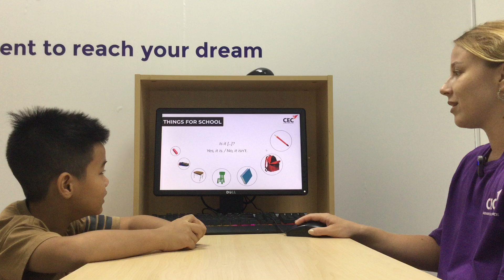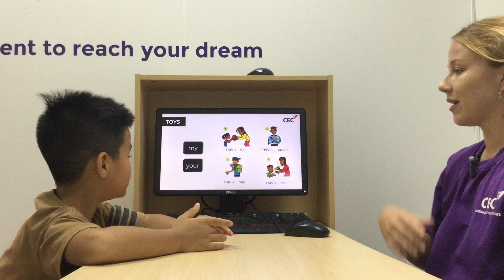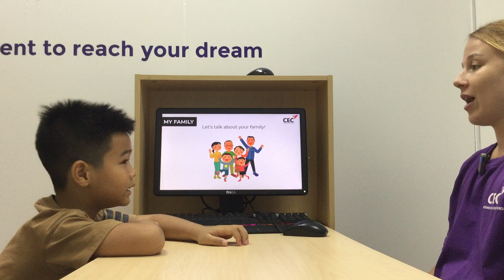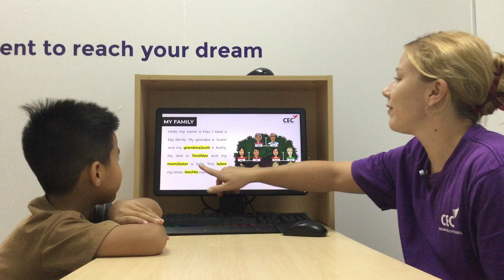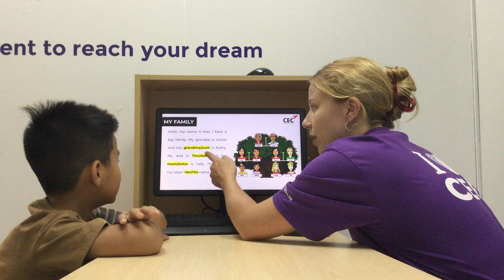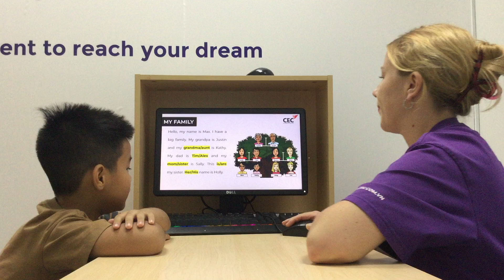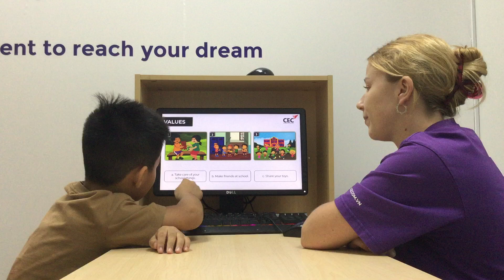E1L-2401 Video Test - Đức Mạnh